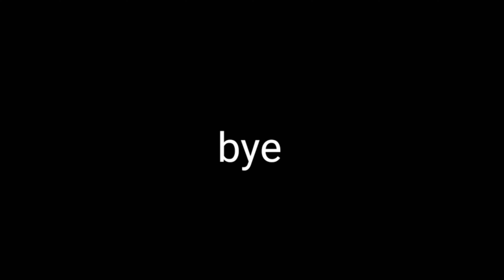silenced machine gun (short lego film)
and the filming app that I use is stop motion studio